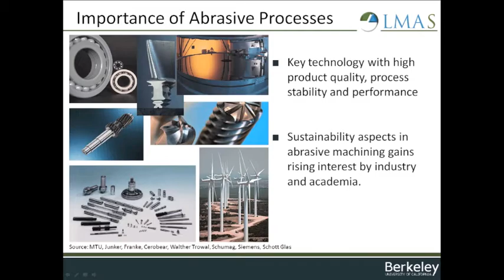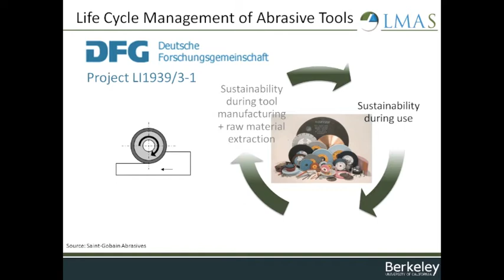Abrasive Technologies at LMAS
Barbara Linke, post-doc at UC Berkeley's Lab for Manufacturing & Sustainability, discusses her work in abrasive technologies, with a focus resource and energy efficiency during grinding processes.